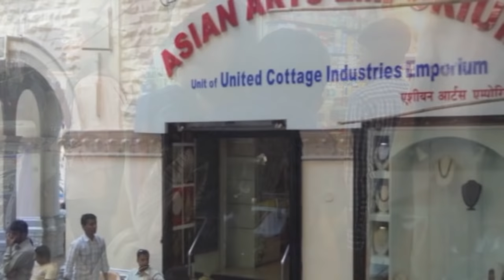Indien, Mumbai Crawford Market.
Crowford Markt eröffnet 1896 in Bombay (Mumbai) Indien.